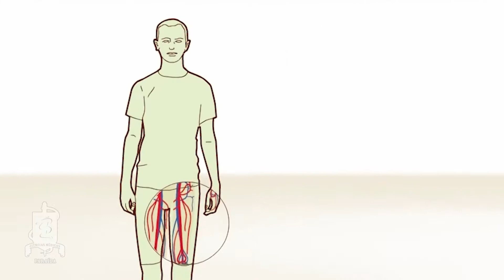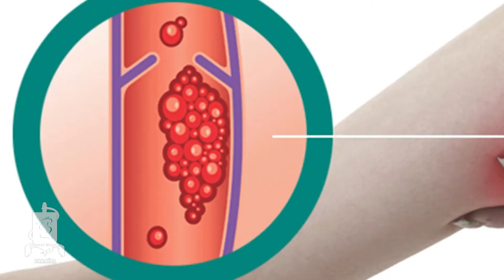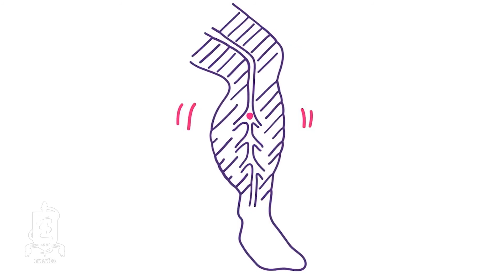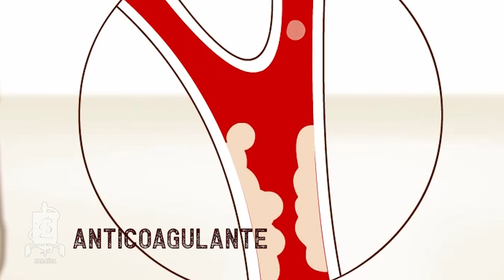Trombose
Conheça os sintomas da trombose e as formas de tratamento deste problema que pode afetar qualquer membro do corpo, mas cerca de 90% dos casos ocorrem nas veias das pernas e coxas.